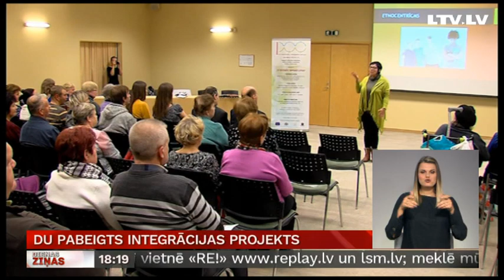DU pabeigts integrācijas projekts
Daugavpilī 160 trešo valstu pilsoņi nupat saņēmuši sertifikātu par veiksmīgu integrācijas kursu apgūšanu, ko pusotra gada laikā organizēja Daugavpils Universitāte. Daudzi kursu absolventi ir gatavi palikt uz dzīvi Latvijā. Vairāk – Dautkom TV.